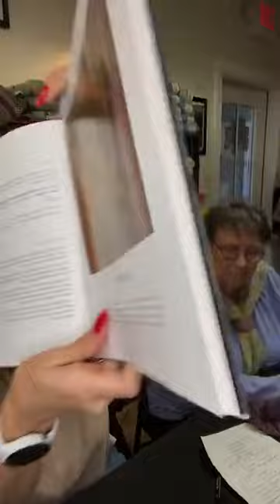Low Country Shrimp and Knits - Irreverent Knits Podcast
Irreverent Knits - What’s up in the New Year? Pressed Flowers/Timber/ISO Turko/Saari. Are you afraid of steeking? Plus recap of the end of the year and Tracy’s journey into the snowy craziness of Buffalo!

Irreverent Knits - The hilarious talk show that takes place in a yarn shop. We might even talk about knitting. New Year - same weirdness.